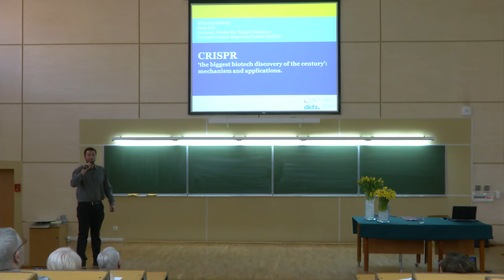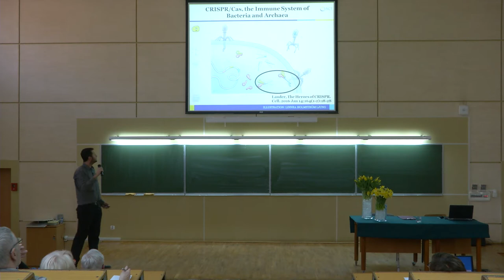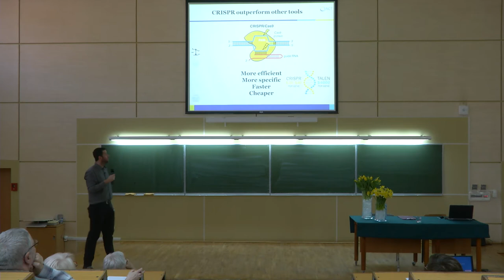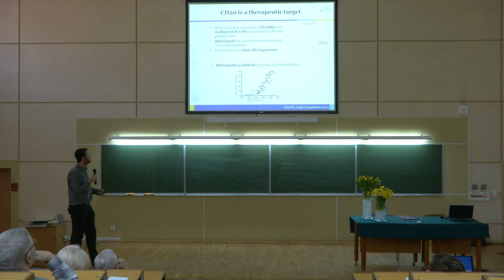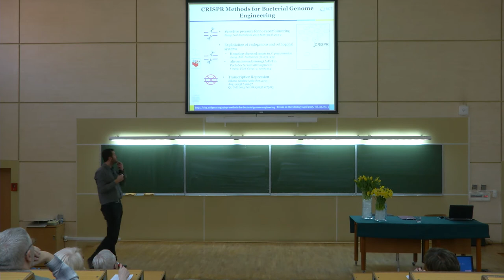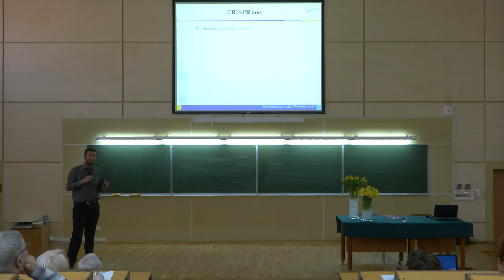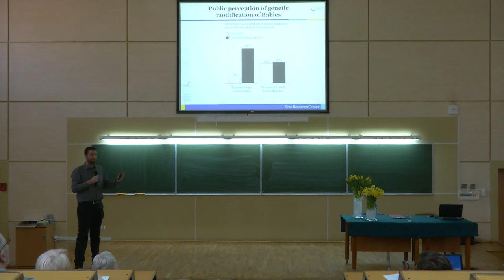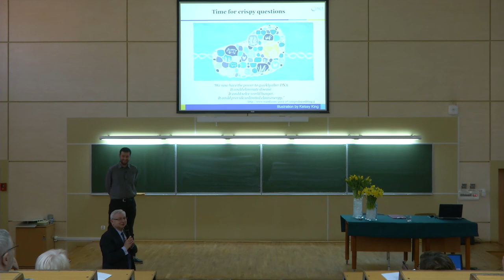[50 lecie IBT] Mikołaj Słabicki - CRISPR - 'the biggest biotech discovery of the century'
Wykład "CRISPR - 'the biggest biotech discovery of the century': mechanism and applications" wygłoszony przez dra inż. Mikołaja Słabickiego w ramach Jubileuszowego cyklu seminariów z zakresu Biochemia-Biotechnologia-Biogospodarka